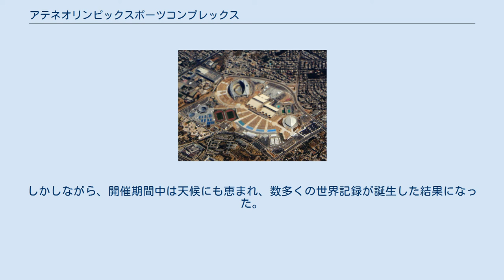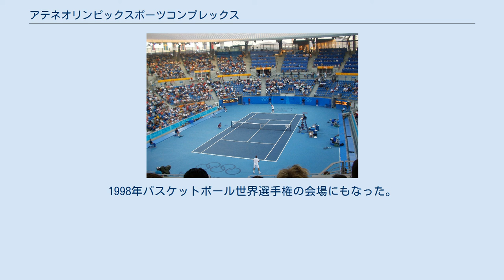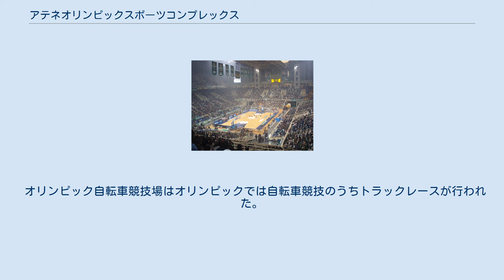アテネオリンピックスポーツコンプレックス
サンティアゴ・カラトラバ
アテネオリンピックスポーツコンプレックス（英語: Athens Olympic Sports Complex、ギリシア語: Ολυμπιακό Αθλητικό Κέντρο Αθήνας）は、ギリシャ・アテネにある総合運動施設。
設計者はスペインの建築家サンティアゴ・カラトラヴァ。
アテネオリンピック開催のために整備した。
 オリンピック水泳センターは水泳競技場で、オリンピックでは競泳、水球、飛込、シンクロナイズドスイミングが行われた。
ただし、シンクロは小プール、飛込は屋内プールで行われた。
大プールの収用人員は11,500人、小プールは5,300人、屋内プールは6,200人。
 当初は屋根付き競技場となる予定だったが、工事の遅れで屋根の設置が間に合わず、結局屋外で行われることになった。
しかしながら、開催期間中は天候にも恵まれ、数多くの世界記録が誕生した結果になった。
現在は荒れ果てている。
 オリンピックホールはギリシャ最大の屋内競技場。
オリンピックでは体操・トランポリン、バスケットボールの決勝が行われた。
 1995年に完成。
1998年バスケットボール世界選手権の会場にもなった。
 2006年のユーロビジョン・ソング・コンテストの舞台となり、コンサートやバスケットボールギリシャ代表の試合もここで行われる。
収容人員は17600人。
屋根にはアーチフレームの形になっている。
 2007年にはユーロリーグファイナル4の会場となり、地元のパナシナイコスが優勝を飾った。
 オリンピックテニスセンターは16のテニスコートを持つテニス競技場。
オリンピックではテニスが行われた。
センターコートの収用人員は8,600人。
サブコートは4,300人、ほかに1コートにつき200人収容できる。
テニスコートはハードコートで、国際テニストーナメントには最適のコートである。
 オリンピック自転車競技場はオリンピックでは自転車競技のうちトラックレースが行われた。
収容人員は5,250人。